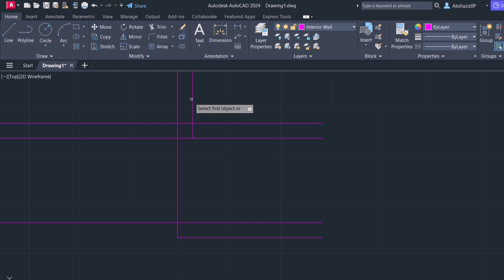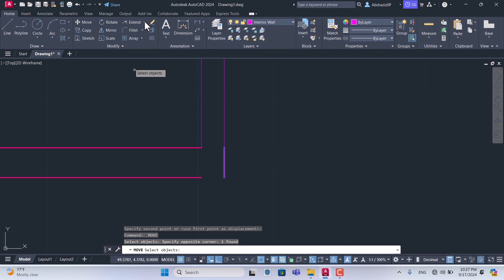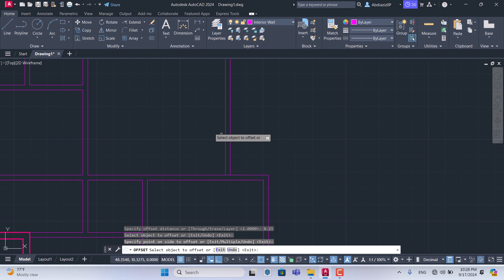AutoCAD_2024_Essential_Training || Lesson 3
Dhamaan Enginers ku soo biira channel ka waxbadan ayaad ka faaideysan insha allah
wixii suaalo  iyo  talo ahna waxaad igala soo xiriiri kartaa